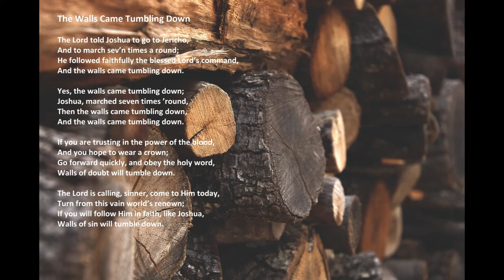"The Walls Came Tumbling Down" with lyrics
"The Walls Came Tumbling Down" by Acapeldridge.

Isaiah 55:11: